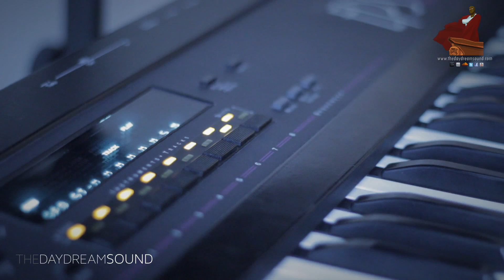Indigenous Analogy - Hip-Hop on the Ensoniq EPS16+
Still my favorite sampler. Still kicking strong after 25 years! The Ensoniq EPS 16+ Performance Sampler!

Peace,

TDS